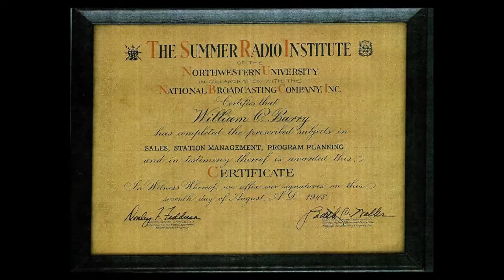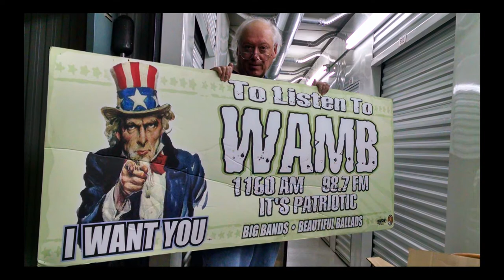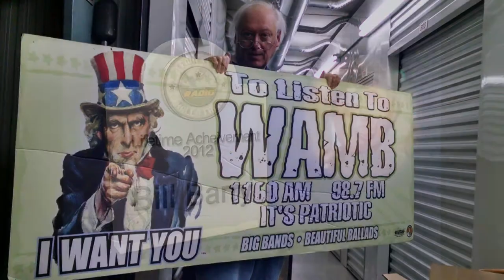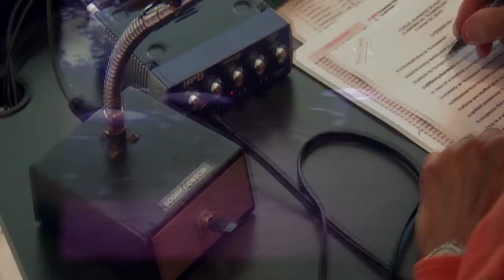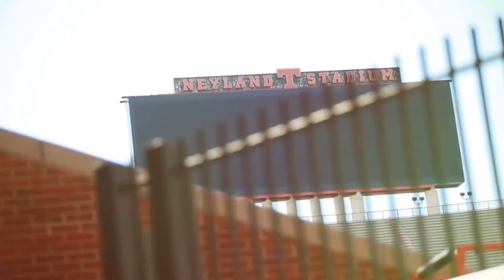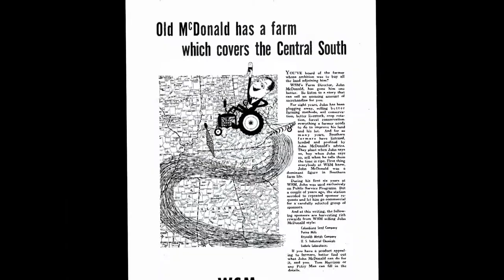2015 Tennessee Radio Hall Of Fame Legacy Inductees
INDEX BELOW:

00:00 Bill Barry - WAMB, WFMB Nashville
02:18 Lowell Blanchard - WNOX Knoxville
04:05 Bobby Denton - WIVK Knoxville, UT Sports, University of Tennessee Sports
06:37 Jill Green - WKDA Nashville, Tennessee Association of Broadcasters (TAB)
07:58 John McDonald - WSM Nashville
09:07 Nat D. Williams - WDIA Memphis
Produced by Chip Chapman
Edited by Austin Chadwick